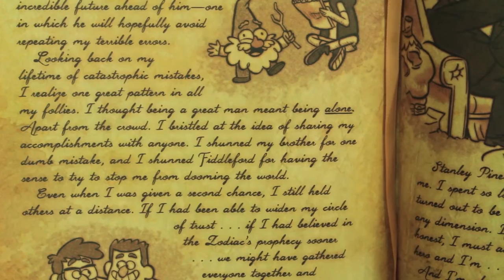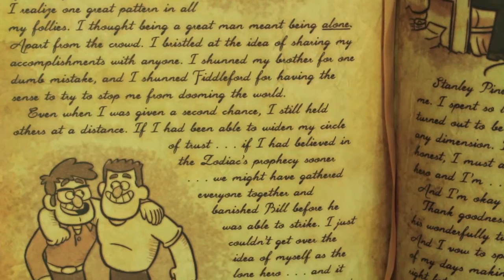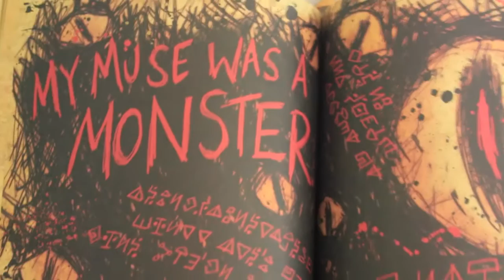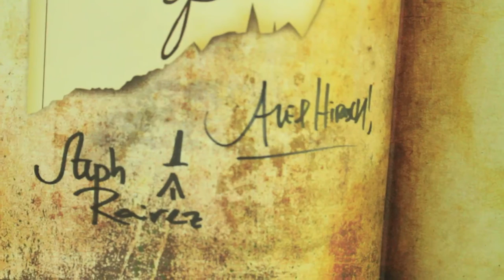The GRAVITY FALLS Finale and Journal 3 - Dave's Obsession of a PREVIOUS Moment FOLLOWUP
How do the finale and the new book relate to Dave's earlier discussion about Gravity Falls?